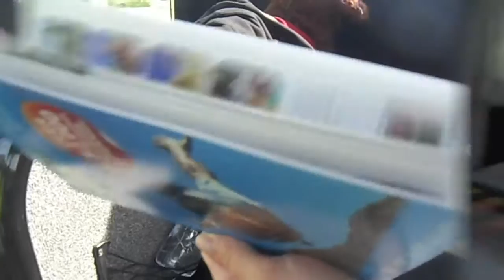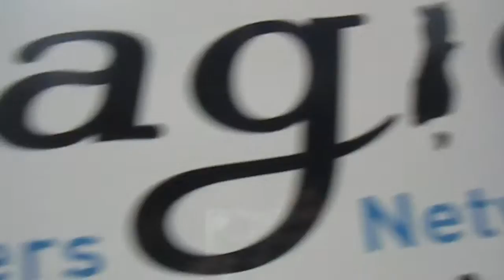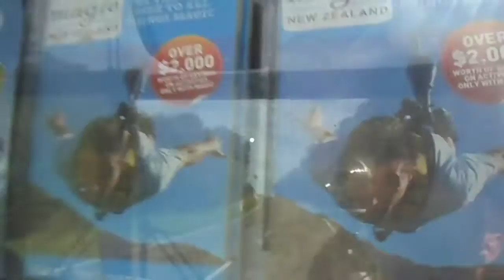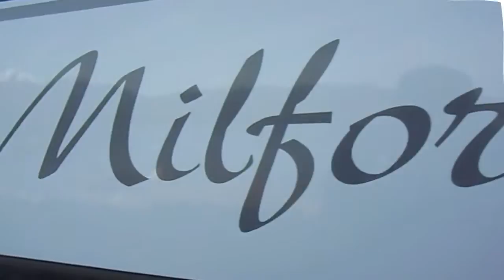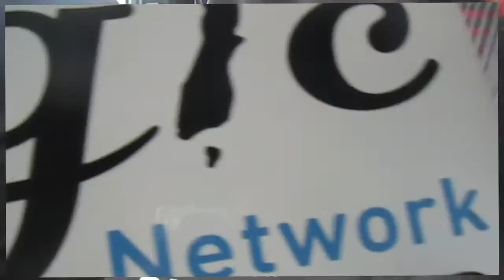MAGIC BUS - NEW ZEALAND....... The best way to explore and get around!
All footage filmed and edited by Thomas Hampson.